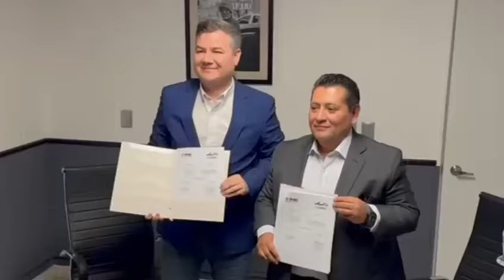INE y Derechos Humanos se unen en pro de la participación ciudadana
Este miércoles 22 de mayo a través de un convenio entre El Instituto Nacional Electoral (INE) y la Comisión de Derechos Humanos del Estado de Coahuila (CDHEC), establecieron el compromiso de promover la responsabilidad ciudadana de ejercer el derecho al voto.